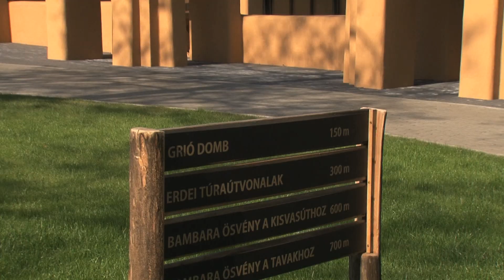FLY TIMES 13: A Bambara Hotelben